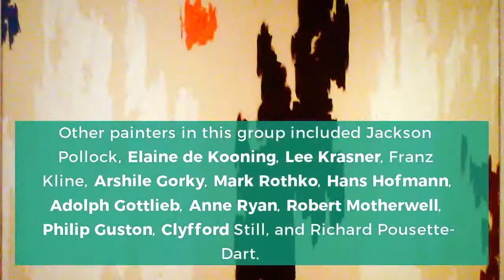Willem de Kooning: Everything you need to know...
Willem de Kooning was a Dutch-American abstract expressionist artist who was born in Rotterdam, Netherlands, and moved to New York in 1927.
 Watch this video to know Willem de Kooning's story.